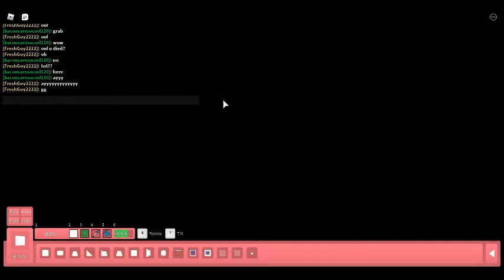PIGGY BUILD MODE SERIES ROAD TO THE FINALE : Chapter 11 The Office